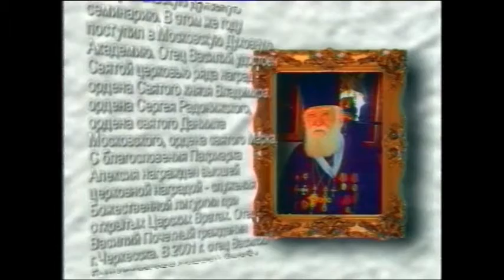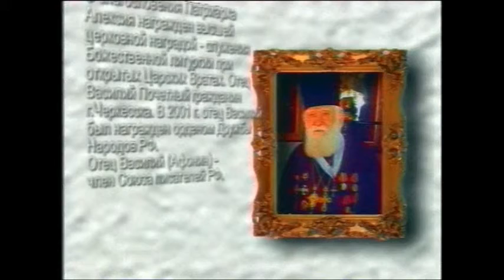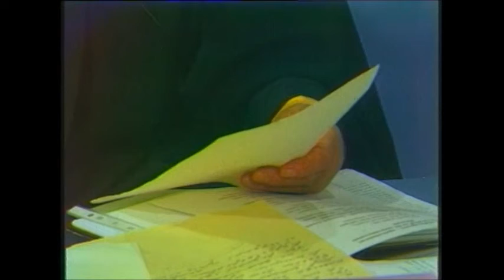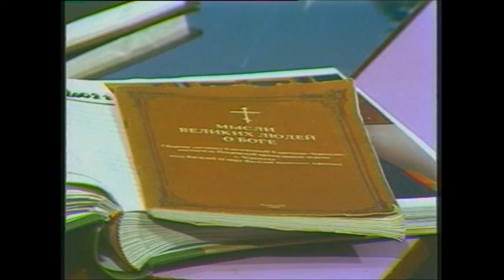О.ВАСИЛИЙ АФОНИН 2002 г.СТРАНИЦА ПИСАТЕЛЯ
В ПЕРЕДАЧЕ ВЫ УВИДИТЕ О.ВАСИЛИЯ АФОНИНА ПРИ ЕГО ЖИЗНИ.ЧАС ПИСАТЕЛЯ.
31 мая 2014, в десятую годовщину со дня кончины многолетнего благочинного православных приходов в КЧР и настоятеля Покровского храма Черкесска протоиерея Василия Афонина прихожане и священнослужители собрались на могиле почившего у алтаря церкви.
Панихиду совершило духовенство храма во главе с благочинным приходов Северного Карачаево-Черкесского церковного округа протоиереем Михаилом Самохиным.